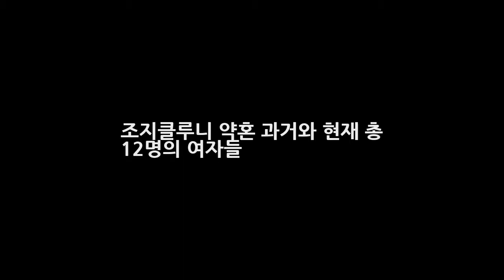조지클루니 약혼 과거와 현재 총 12명의 여자들 DKO 뉴스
조지클루니 약혼 과거와 현재 총 12명의 여자들 헐리우드의 섹스 스타 이미 중년 배우가 되어 버린 브래드피트와 조지클루니입니다. 닮은 듯한 외모지만 한 사람은 아이들까지 낳고 평화로운 가정생활을 유지하고 있고 한 사람은 수많은 여자들을 사귀면서 바람둥이라는 수식어를 가지고 있죠. 얼마전 떠들썩하게 연예매체를 통해서 조지 클루니가(George Clooney)가 약혼식을 하면서 누리꾼들의 관심을 불러 모으고 있는데..
[공식입장] 눈덩이 박재정X마크 레모네이드 러브 21일 정오 공개  DKO 뉴스:
생방송 투데이 충북 보은 항아리 집 민박 풍경이 있는 집 속리산 항아리 펜션 가격 함영자 예약 연락처  DKO 뉴스:

✅ The content of my videos is the purpose of entertainment. My video does not contain nudity or DKO 뉴스ually explicit harmless or dangerous content is not violent or bloody does not provoke hatred. I lov